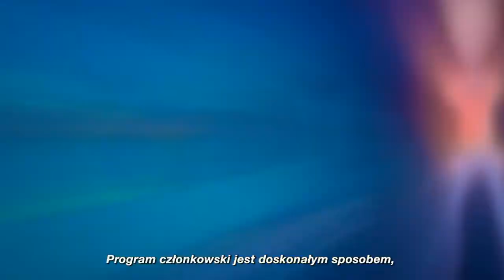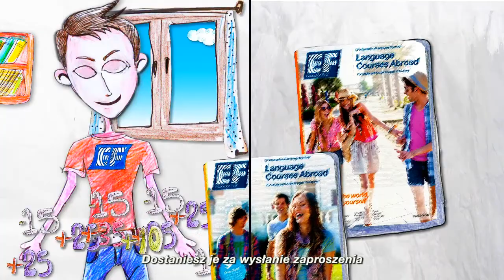The Crew Program - Polish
Become an EF Crew and receive great rewards!